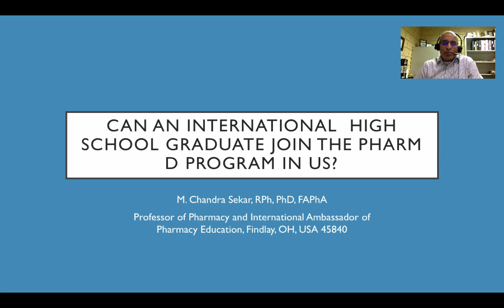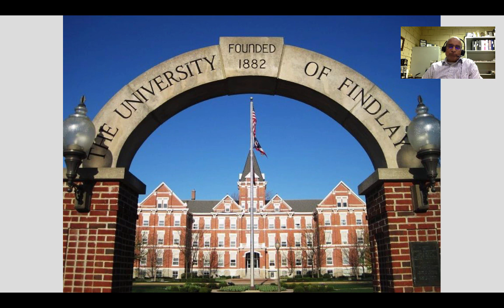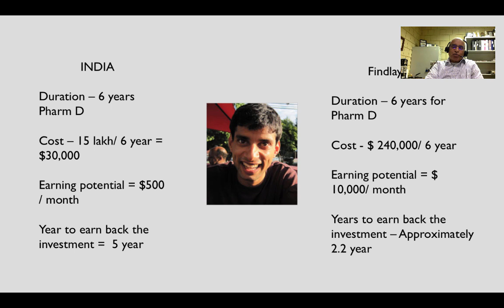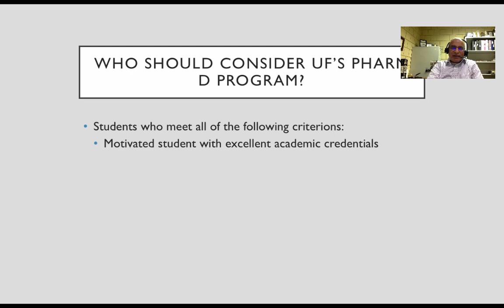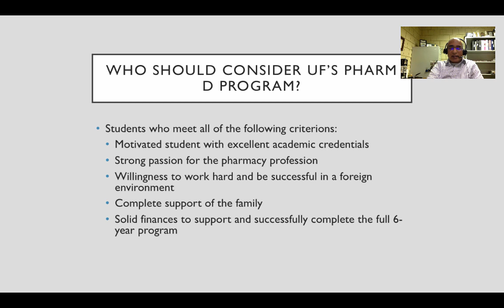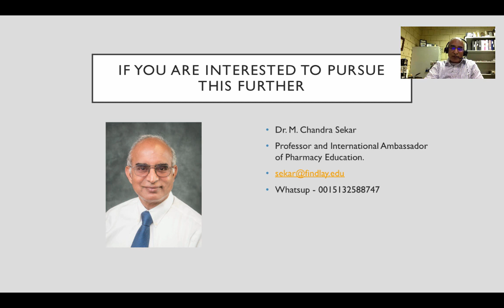PharmD in India or US?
This short video describes opportunity for international high school graudates to do PharmD in US.